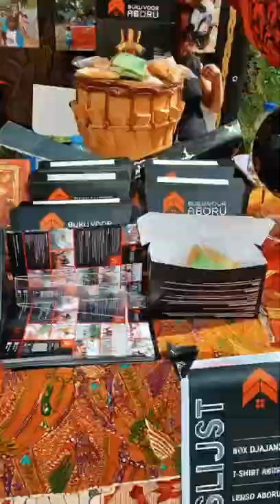bazar Rit & Rock buku voor aboru belanda